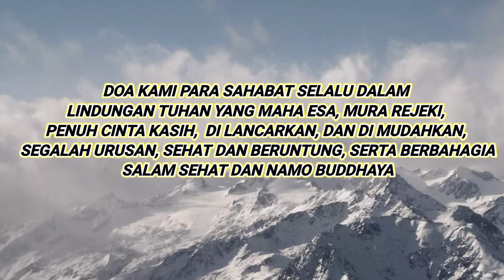UCAPAN SELAMAT HARI RAYA WAISAK 2561 DARI PANTI TUNANETRA ELSAFAN